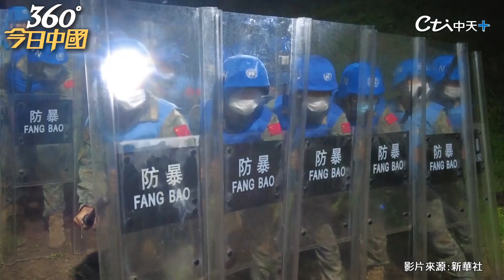剛果布卡武市遭武裝襲擊 大陸維和工兵分隊實施夜間演練 加強警戒防衛力度｜360°今日中國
歌名: Sunspots
作者: Jeremy Blake
類型: Dance & Electronic
氣氛: Happy Music